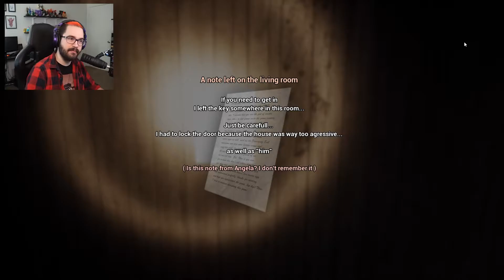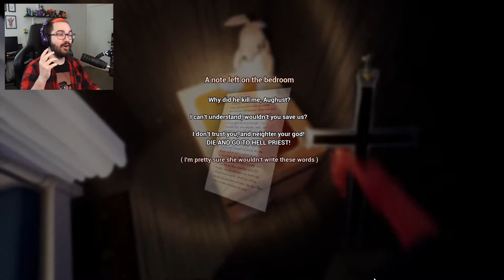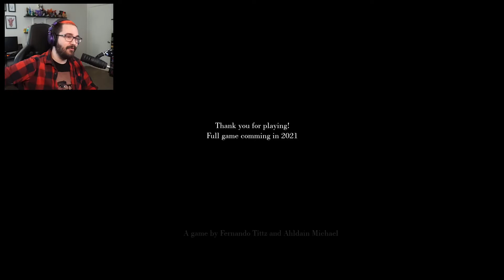THE POWER OF CHRIST COMPELS YOU | Devil Inside Us Demo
We wake up in an old house with nothing but our handy crucifix beside us, will we face the demons in this house, or succumb to the will of Devils?!